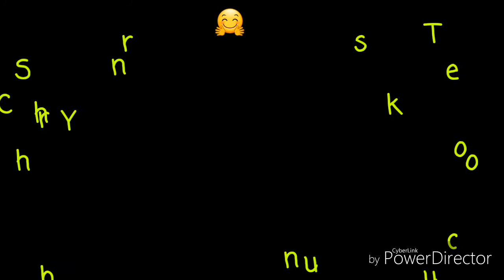Shafeea Hanum merangkai rak | DIY PROJECT | Desain rak makanan Hanum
Hanum suka banget dg hal merakit. Kali ini Hanum merakit rak makanan yg dia pilih sendiri waktu membeli.

Kita saksikan disini yuk teman-teman..

Salam HanumCimuk 😍🤗